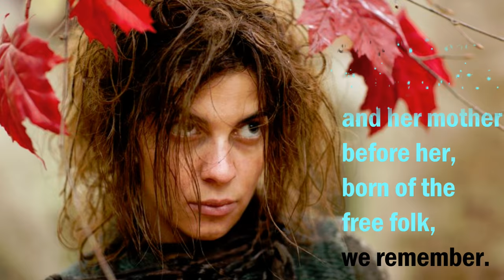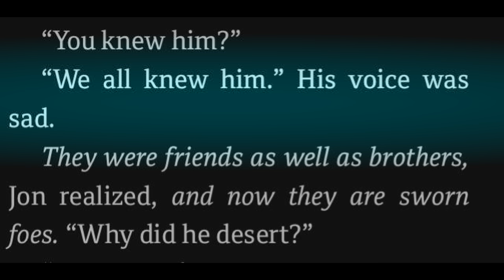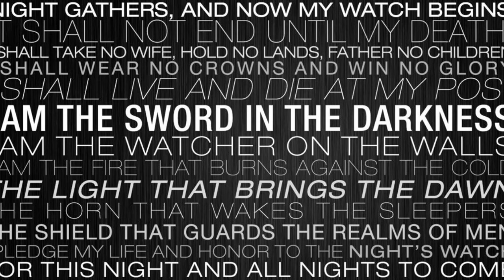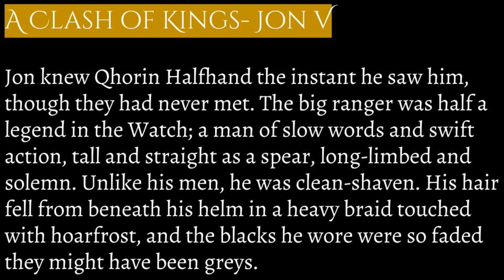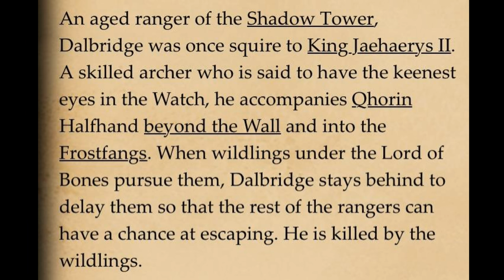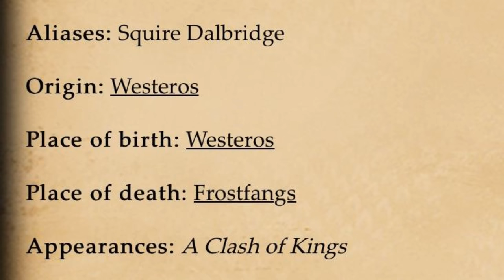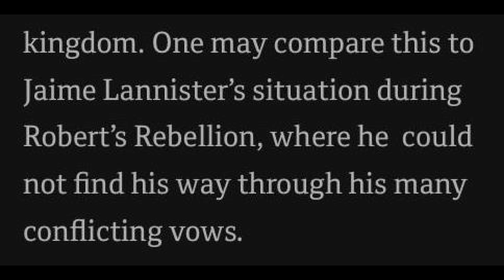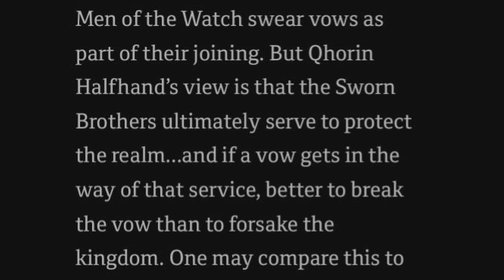Game of Thrones/ASOIAF Theories | The Wars to Come | The Kingsguard from the Tower of Joy are Alive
Part 1 of The Wars to Come: The identities of Oswell Whent and Arthur Dayne revealed.

Theories and analysis of A Song of Ice and Fireusing text evidence and quotes from George RR Martin.

Art and Visual Images Courtesy of:
Dynamite Comics
Tommy Patterson
Gary Gianni
Doug Wheatley
Patrick McEvoy
Hemming Ludvisgen
John Picacio
Nicole Cardiff
Mark Evans
Chris Ocampo
Magali Villeneuve
Christine Griffin
Katherine Dinger
Scott Altmann
John Matson
Michael Komarck
Roman V. Papsuev
Jacques Bredy
Michael Capprotti
Andres Finer
Jean Tay
Thomas Denmark
Ryan Barger
Martina Pilcerova
Jarreau Wimberly
Chris Dien
Marc Simonetti
Carlo Bacchio
John Gravato
Xia Taptara
Leonardo Borazio
Tony Foti
Cristi Balanescu
Linda Tso
Tiziano Baracchin
Tomasz Jedruszek
Matthew Starbuck
Rafal Hrynkiewicz
Jim Pavelic
Jacques Bredy
Arantza Sestayo
Nacho Molina
Victor Manuel Leza Moreno
Marco Caradonna
Erik Wilkerson
Jonathan Standing
Jeff Johnson
Jason Engle
John Schoenherr
Franz Miklis
Dimitri Bielak
Ted Nasmith
Ignacio Bazan Lazcano
Bjarne Jansen
Trevor Cook
Marc Sheff
Marco Siegel
Zachary Graves
Jordi Gonzalez Escamilla
Paul Youll
ProKrik
Kittanee
Gill-goo
Vesea
chillyravenart
SephyStabbity
Sashoto
Sammy Torres
Zgfisher
steamey
Oznerol-1516
magajaga
Jenna Mandaglio
elontirien
JoelChaimHoltzman
laurencskinner
Elia Fernandez
BellaBergolts
Donatoarts
ReneAigner
Manzanedo
ImperfectSoul
Venlian
Sandra Winther
Captain Bombastic
duhi
Abend86
Prokrik
Drawslave
Aldok
ertacaltinoz
denkata5698
Mike-Hallstein
naomimakesart
JabberJayArt
SatelliteGhost
koharayuu
Silvaticus
BerkanOzkan
ayhotte
Genea
KahdiyaLynne
Borja Pindado
Drazenka Kimpel
leeru
Crysania
Gibi Lynx
Qistina Khalidah
R-valle
Thaldir
amaati
Raymond Waskita
katayanagi
Sergey Gluskahov
Green Ronin Publishing
Tarivanima
Daniela Uhlig
David Deb
Kirsty Carter
Miller Digital Art
Mike Ratera
Aida-Art